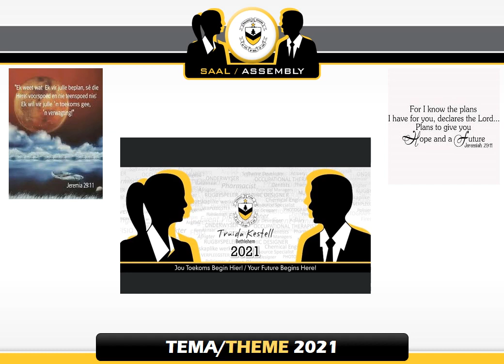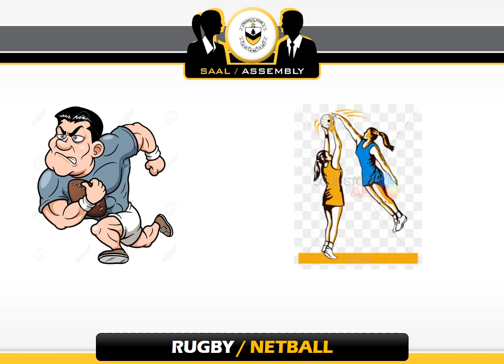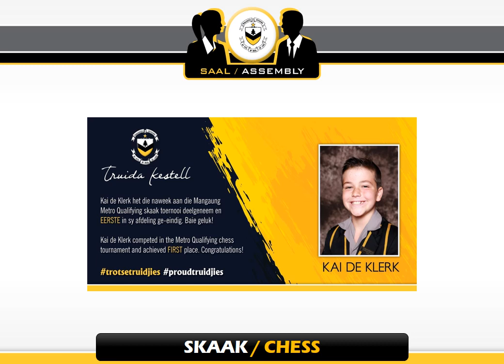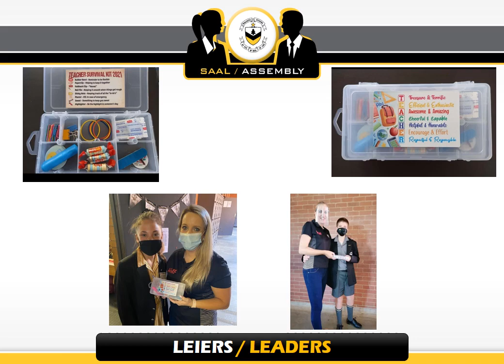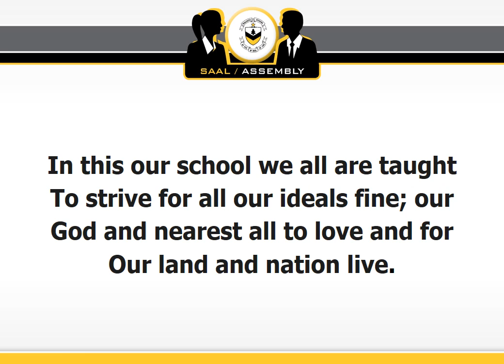TKS: SAAL / ASSEMBLY - 22 Feb 2021